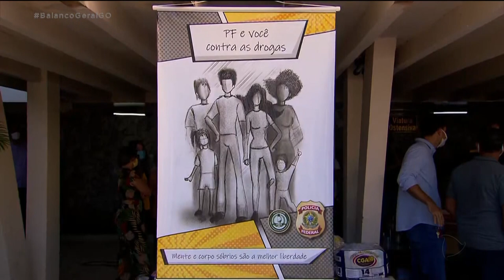POLÍCIA FEDERAL FAZ AÇÃO SOLIDÁRIA EM PROJETO DE PREVENÇÃO ÀS DROGAS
A polícia federal aqui em Goiás realiza uma campanha como parte da semana nacional de políticas sobre drogas. Além do trabalho de conscientização sobre os riscos do envolvimento com drogas, também foram arrecadados alimentos que serão doados a instituições que ajudam famílias carentes e que abrigam dependentes químicos.